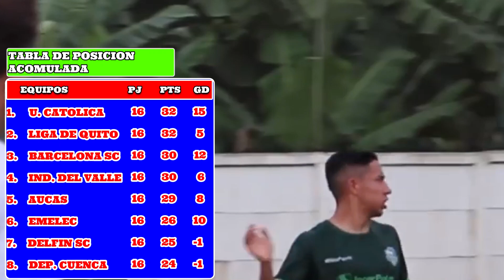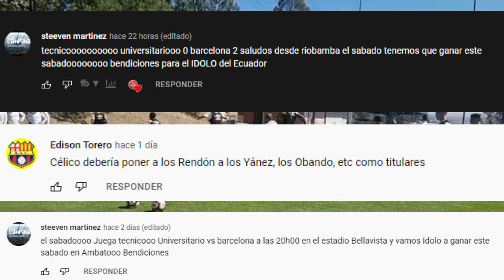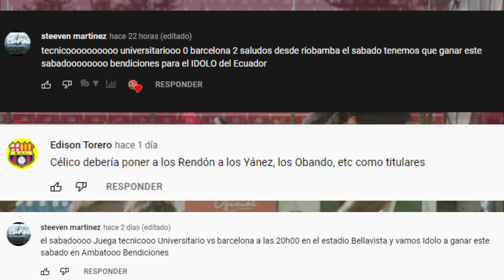CALENDARIO FECHA 2 LIGA PRO 2022 / CAMPEONATO ECUATORIANO 2022 / FASE 2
🔥Calendario FECHA 2 de la LIGA PRO ECUADOR 2022 / Campeonato Ecuatoriano 2022 Fase 2 [AQUI LOS HORARIOS DE TODOS LOS PARTIDO LIGA PRO] FECHAS OFICIALES!!
Arranca la liga pro 2022 y en este video te daré a conocer los partidos de la jornada 2 de la Segunda Etapa del Campeonato Ecuatoriano 2022.

* Serie A de Ecuador  *

Partido de fecha 2

Cumbaya vs Gualaceo

Orense vs Macara

Liga de Quito vs Deportivo Cuenca

Técnico Universitario vs Barcelona SC

Mushuc Runa vs 9 de Octubre

Guayaquil City vs Universidad Católica

Emelec vs Independiente del Valle

Delfín SC vs Aucas

En este video te daré a conocer todos los partidos de la Liga Pro Ecuador 2022, La fecha 2 de la Liga Pro Ecuador arrancará el viernes 15 de Julio, los partidos más importantes tendremos gualaceo vs. liga de quito - Tecnico Universitario vs. Barcelona SC - Emelec vs. Independiente del Valle - Liga de Quito vs. Deportivo Cuenca

Recuerda que TAMBIÉN puede Formar PARTE de la Familia DC SPORT - DC SPORTV Convirtiéndote en Miembro del CANAL